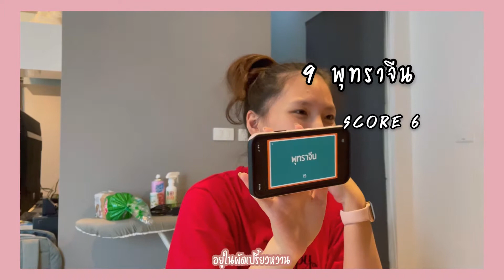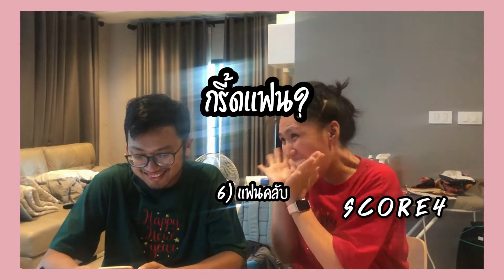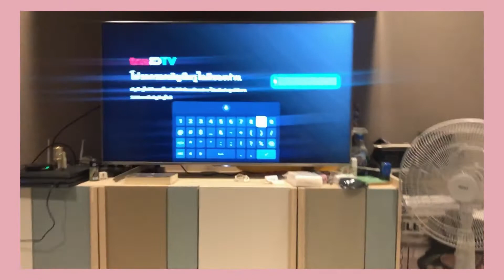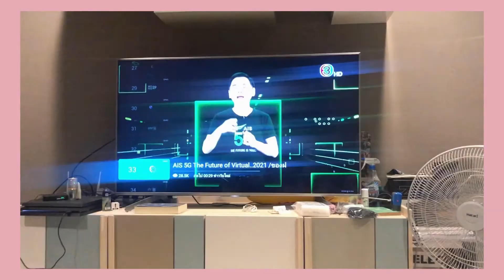HPNY2021 - CHAYEN Challenge เล่นชาเย็น กินมาม่า ชีสเค้กอร่อยมากกก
vlog idea สำหรับ กิจกรรมง่ายๆ ในครัวเรือนและเพื่อนฝูง // แบบน่ารักกก และตลกมากก

วันนี้เราพาเล่นเกมส์ CHAYEN
เกมส์แบ่งออกเป็นหลายหมวดมากกกกกกก
ปล. CHAYEN เป็นแอพทายคำที่เล่นมาตั้งแต่สมัยมหาลัยแล้วแหละ เอ็นจอยมากกก55555
หาโหลดไปเล่นกับเพื่อนๆได้ สนุกกกกกก

กติกาง่ายๆ แบ่งทีมแล้วก็พลัดกันใบ้
แต่เล่น2 คนก็สนุกนะ ลองงง!!
มีทั้งใบ้ใช้ได้ทั้งเสียงและท่าทาง /ท่าทางเท่านั้น/เสียงเท่านั้น
ปล.กว่าคลิปจะได้ตัด ก็ปาไปเดือนกุมภาแล้ว55555